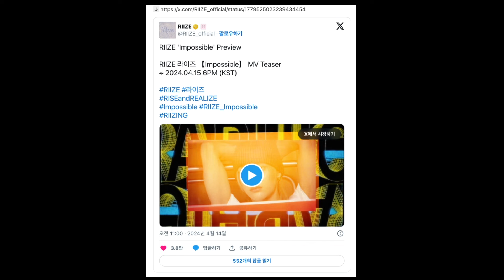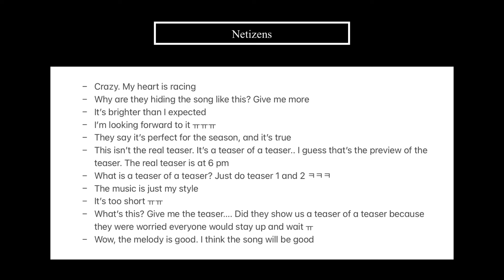Netizens React to RIIZE's 'Impossible' MV Teaser Preview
Hello everyone~

What do you think of the preview of the MV teaser?